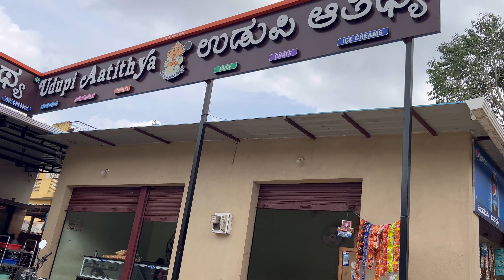Bannerghatta National Park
Hey Guys! Recently we visited Bannerghatta National Park,Karnataka for a unique Exploration.

Animals Vibe With Kallu